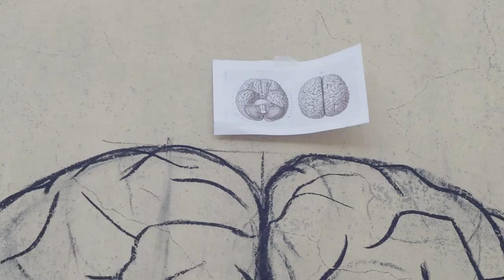Künstlerportrait: Martin Hörtnagl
Als Abschluss der Serie "Das rote Band" von Martin Hörtnagl entstand in der Bäckerei (Kulturbäckerei) Innsbruck das Wandbild "Denkfrucht".